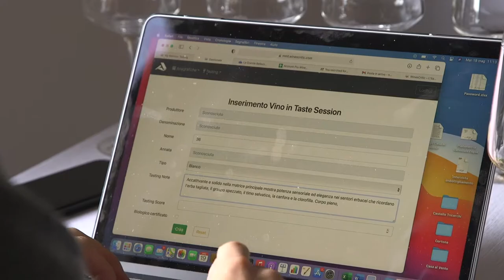Vernaccia, Anteprime a San Gimignano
Fino al prossimo quattordici giugno Anteprime in degustazione con sessantanove etichette di trentaquattro aziende e dal 22 maggio vetrine aperte ai sommelier ed agli operatori del settore per gli stessi vini con la produzione ancora non uscita sul mercato. Dai primi di giugno iniziano poi le degustazioni aperte al pubblico di una denominazione che nei primi mesi del 2021 ha ottenuto risultati incoraggianti e segna una crescita rispetto agli anni precedenti puntando sul lavoro e la passione di un Consorzio che ha saputo valorizzare tutti gli aspetti tipici ed identitari di un vino profondamente legato alla storia ed alle tradizioni del suo territorio.